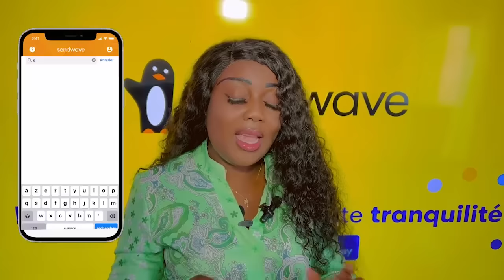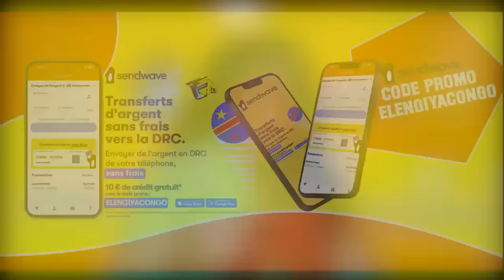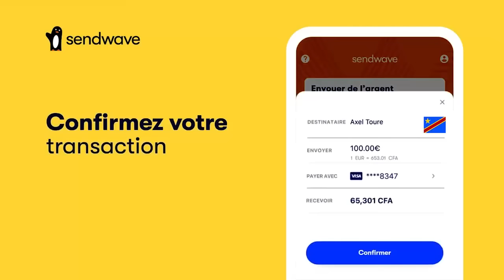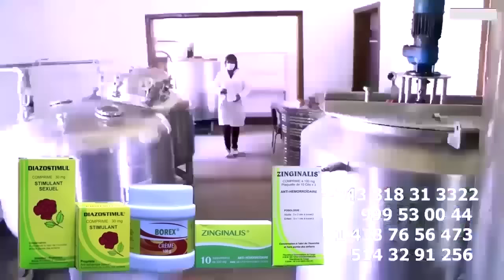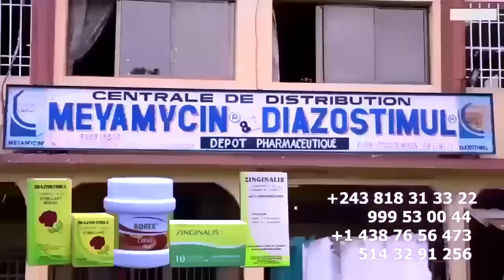BOMBE: TRÉSOR LUMIÈRE Recadre FALLY Sur Affaire 54 VISAS APANZI MA NICKE Et MZEE KINDINGU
BOMBE: TRÉSOR LUMIÈRE Très Fâché Recadre MA NICKE Et MZEE KINDINGU Réagit Sur 54 VISAS De FALLY IPUPA Et Conflits FERRE GOLA Contre HERITIER WATA